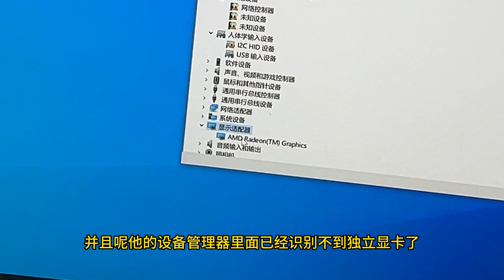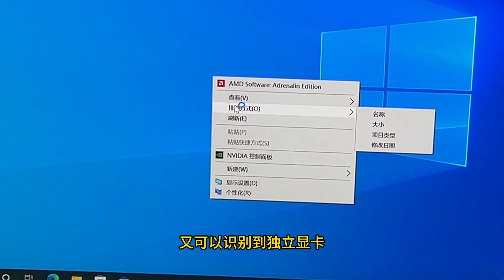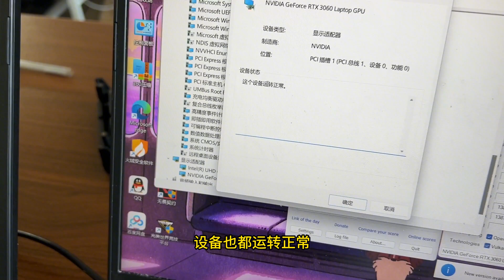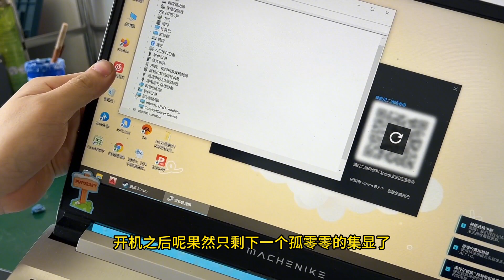游戏本显卡大规模通病又来了，神舟火影机革一众品牌也在劫难逃